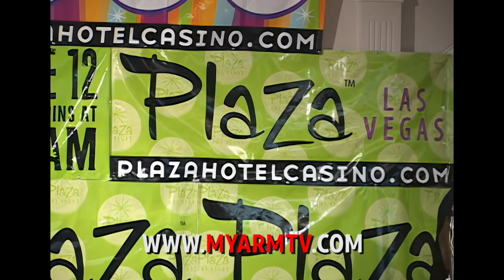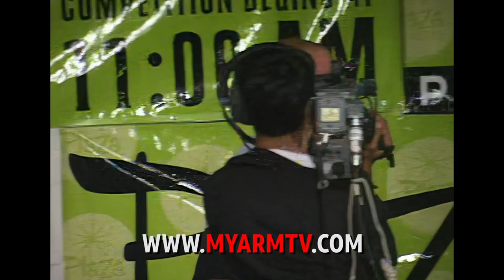The best armwrestler under 200 pounds right now (Mike Selearis, Kevin Bongard)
Vegas...who did ARMTV nation want to see at the moment?

Armwrestlers who make an appearance in this clip. Mike Selearis, Allen Fisher, Tom Nelson, Lee Ecclesfield, Eric Wolfe, Spencer Graves, Kevin Bongard, Cobra Rhodes, and Steve Rau.
Tom Nelson (2004)

Playlist for Ultimate Vegas...

for the largest armwrestling archive in the world.